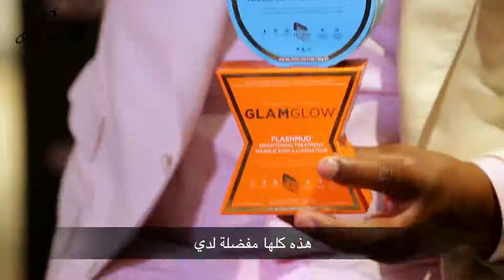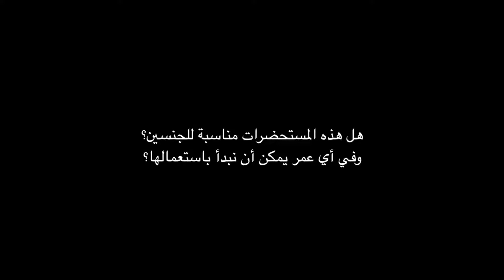مقابلة تعرّفك على المستحضرات التي تمنحك إشراقاً فورياً وغير مسبوق للبشرة!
تُعتبر GlamGlow من العلامات التي دخلت حديثاً إلى المنطقة، ومع ذلك أصبحت واسعة الانتشار بفضل الفوائد الكثيرة التي تمنحها للبشرة.

غلين وشانون ديليمور مؤسسَي العلامة قاما مؤخراً بزيارة إلى دبي لإطلاق المستحضرات الجديدة والتعرف أكثر على احتياجات المرأة في منطقة الخليج، فكان لنا معهما هذا الحوار الذي تحدثا فيه عن التركيبة المميزة لمستحضرات GlamGlow، مساعدتها في منح الإشراق الفوري الذي يسمح بالتألق، وما هو أفضل مستحضر للاستعمال في طقس الخليح الحار..